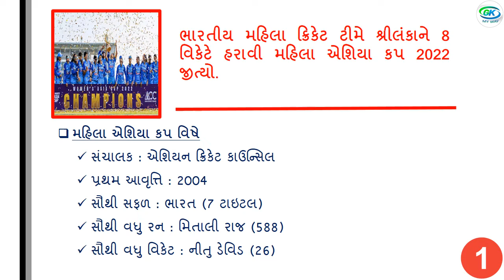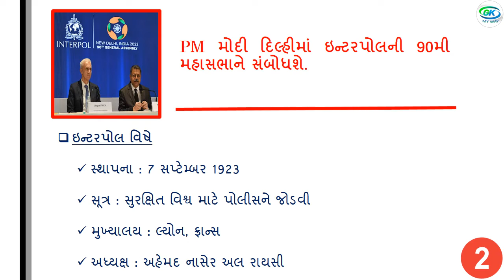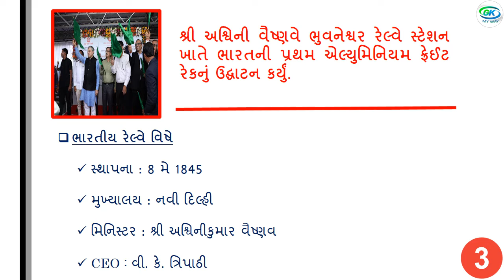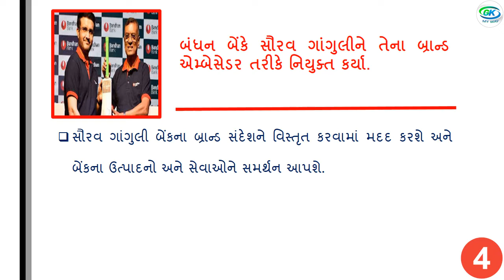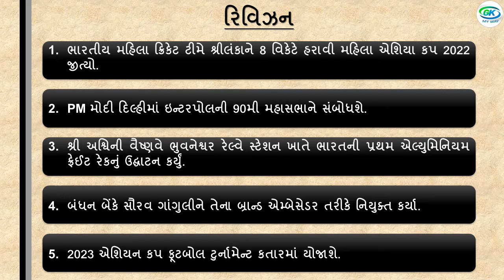19 October 2022 | Daily Current Affairs | Current Affairs in Gujarati | #22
Hello Friends,
This video shows 19 October 2022 Important Current Affairs Topics in Gujarati.

👇 Best Books for Government Exam 👇

Dr. Gaurav Garg Current Affairs

World Inbox Talati

Yojana + GPSC 7700+ Question PAPER SET

Gujarat No Itihas Shezad Kazi

19 October 2022 Current Affairs
19 October 2022 Daily Current Affairs in Gujarati